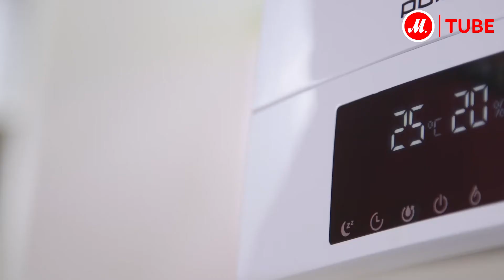Видеообзор воздухоувлажнителя Polaris PUH 0606Di с экспертом «М.Видео»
Модель Polaris PUH 0606Di генерирует водяной пар с помощью ультразвукового блока, помещённого в резервуар с водой. Ёмкость резервуара – 6 литров, производительность увлажнителя – 0,4 литра в час. Продолжительность работы без добавления воды в резервуар – 18 часов.

Воздухоувлажнитель Polaris PUH 0606Di поддерживает ночной режим работы, предполагающий бесшумное функционирование парогенератора.

● Выбрать и купить Polaris PUH 0606Di, прочесть отзывы покупателей, инструкцию пользователя и подробные характеристики можно на сайте «М.Видео»; или посмотреть все увлажнители воздуха Polaris по ссылке